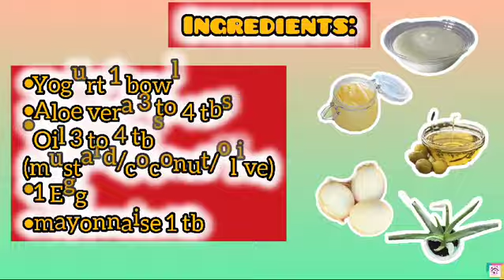How to Smoothen dry hair |dry hair to silky smooth hair| dry hair mask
dry hair
dry hair mask
dry scalp
silky hair
shiny hair
rookhe baal
khushk baal

frizzy hair to smooth hair
grow hair
Smooth hair
Soft hair
how to get soft hair all textures
dry hair to smooth hair
dry hair to silky hair